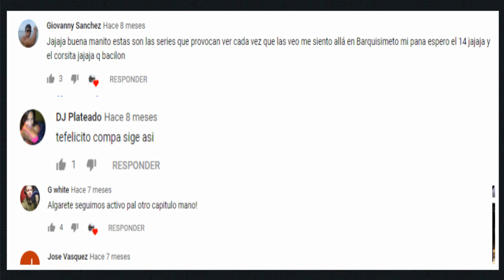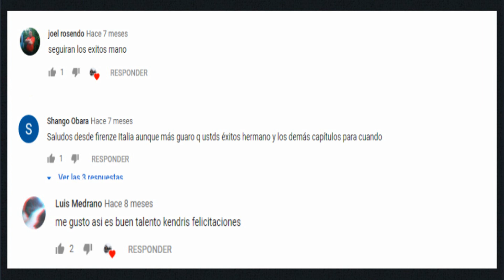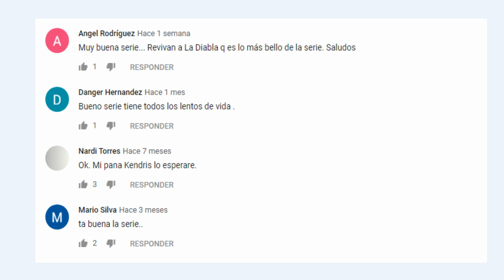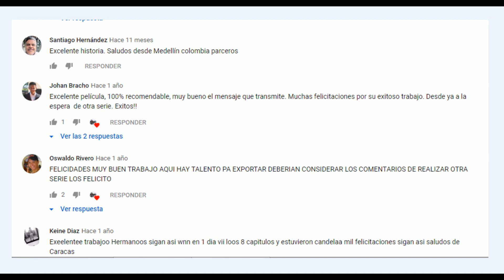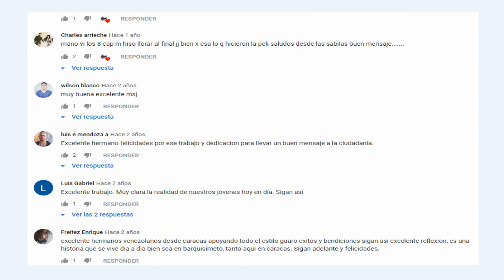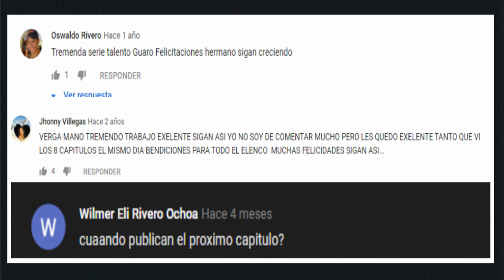Reconocimiento a mis fans de producciones the ken